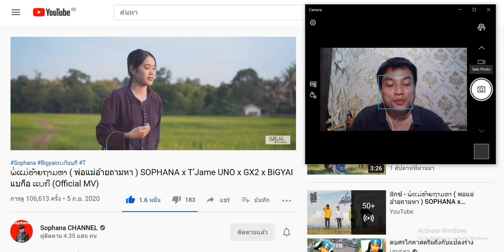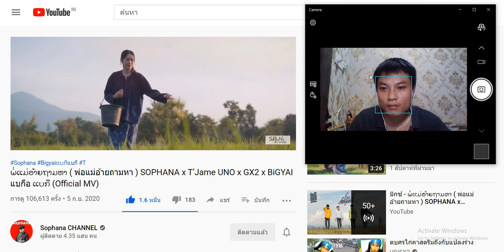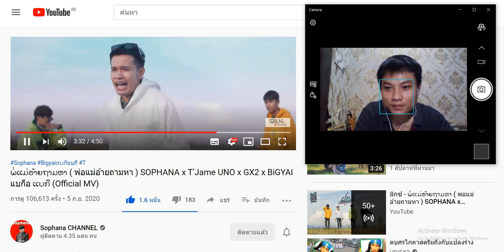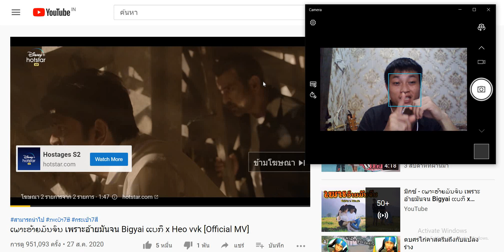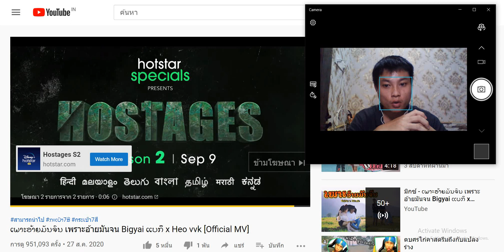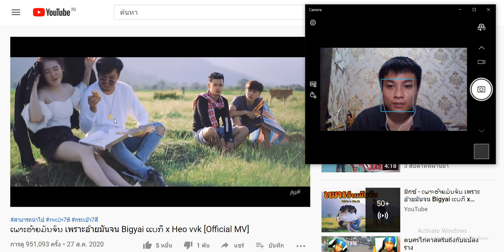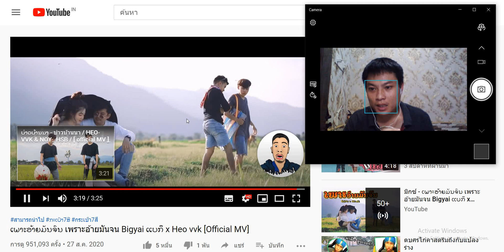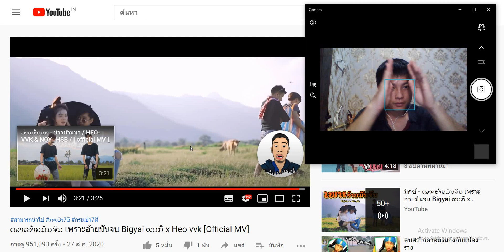ພໍ່ແມ່ອ້າຍຖາມຫາ(พ่อแม่อ้ายถามหา)SOPHANA x T’Jame UNO x GX2 x BiGYAI ແບກື # LongLongSay # reaction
ຂອບໃຈຫມູ່ເພື່ອນທີ່ທຸກຄົນທີ່ເຂົ້າມາເບິ່ງພວກເຮົາ ຫຼົງລົງເຊ ຢ່າລືມກົດຕິດຕາມ ສະແດງຄວາມຄິດເຫັນແລະເເຊຣ໌ ໃຫ້ພວກເຮົາແນ່ເດີ້ ຂອບໃຈຫລາຍໆເດີ້